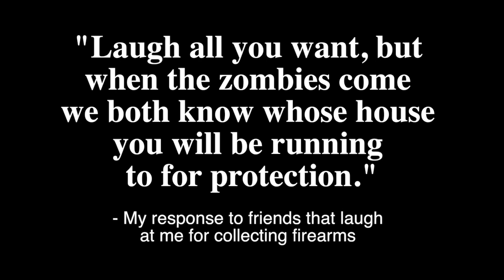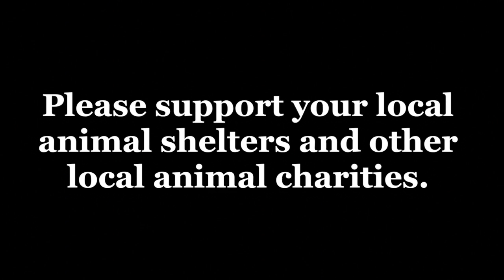Gunners & Anti's: Do It For The Children